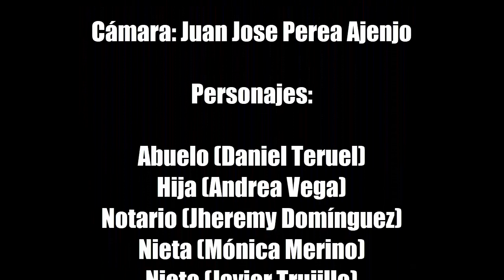Cortometraje 3B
Corto de un grupo de 3ºB dirigido por Andrea Vega